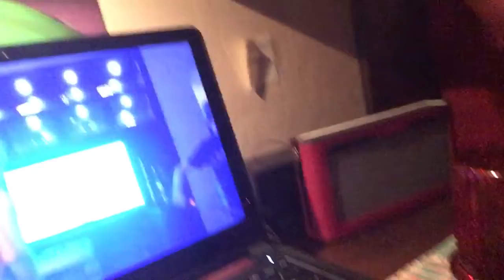Epic Battle/Prank Josh Vs Drew Reactions